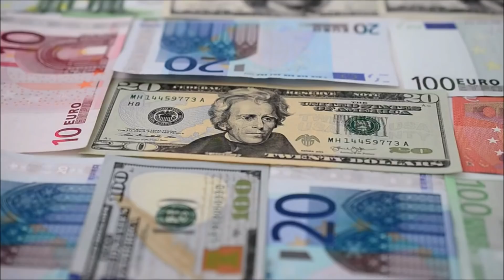Mysterious Story of Mary Celeste - A Ghost Ship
Mary Celeste was a Ship that was sailing in Atlantic Ocean in 1872 however People who were traveling in this Ship vanished in mysterious circumstances. In this Video I will tell you about the Story of Mary Celeste.